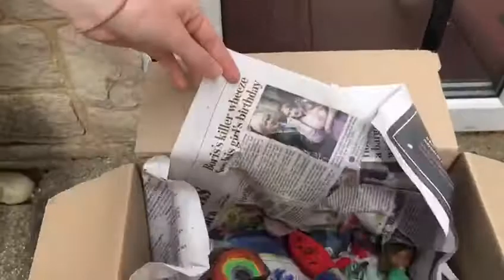NCS students visit Blenheim Care Home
The sensational students from the NCS volunteered their time at Agincare's Blenheim Care Home to entertain our residents, and boy did they put a smile on their faces!